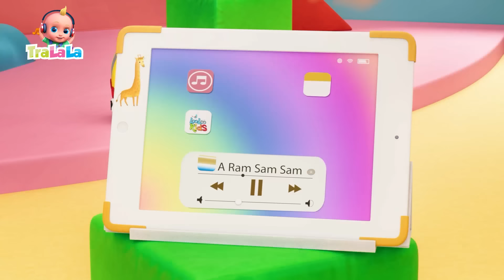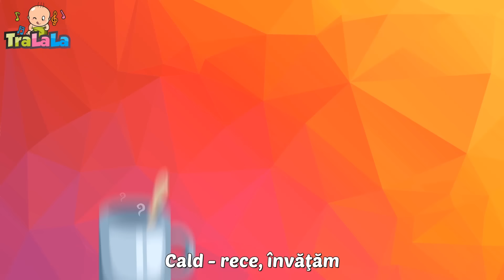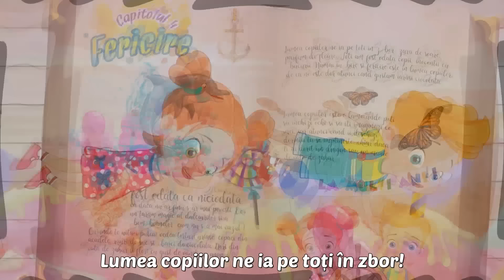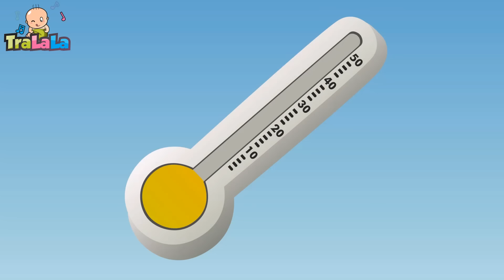NOU 🚩 Cântecul numerelor - Toți copiii învăță să numere până la 10 🔢 Cantece pentru copii - TraLaLa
Vizionați NOU 🚩 Cântecul numerelor - Învățăm să numărăm până la 10 🔢 Cântece pentru copii de la Grădinița TraLaLa! Alăturați-vă pentru a învăța numerele într-un mod distractiv și educativ prin cantece pentru copiii pline de veselie. Abonați-vă la TraLaLa pentru mai multe cântece educative și momente de învățare interactive. Vizionați acum și transformați fiecare zi într-o aventură muzicală cu cântece pentru copii care fac învățarea numerelor o experiență plăcută!